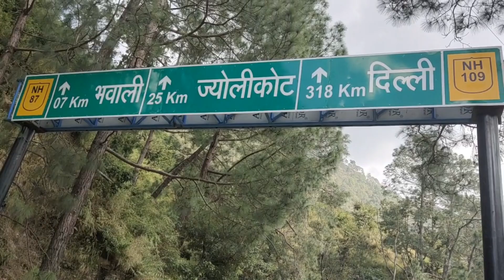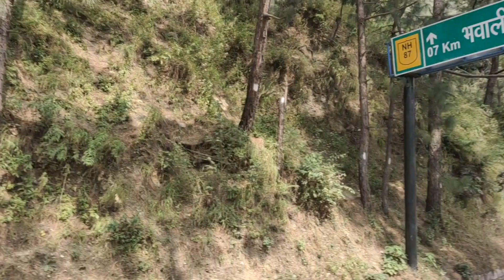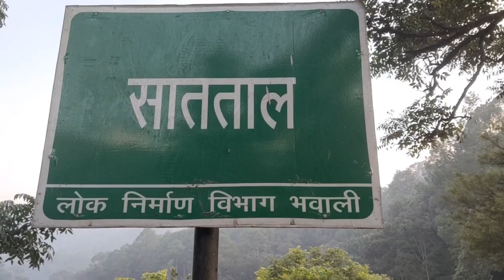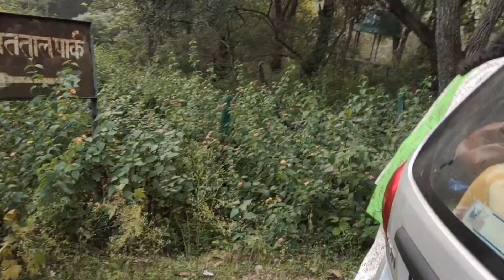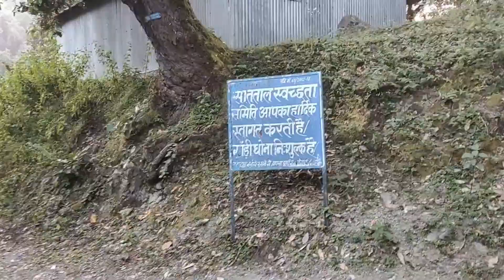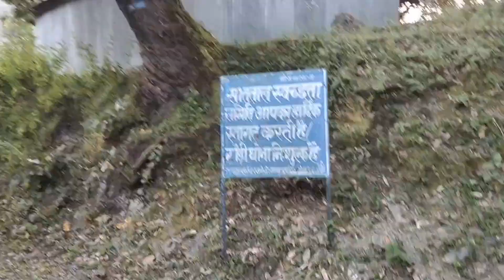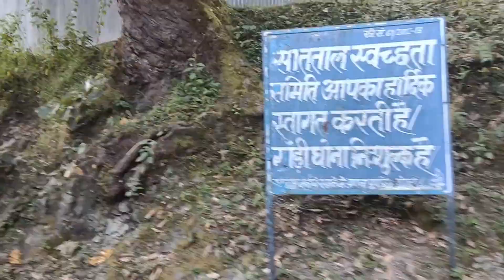nainital naintal rajbhawan sattal nainadevitemple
I am a traveler and most of the time when i go anywhere i am taking photo and video of that place. so u can watch my traveling video and picture.